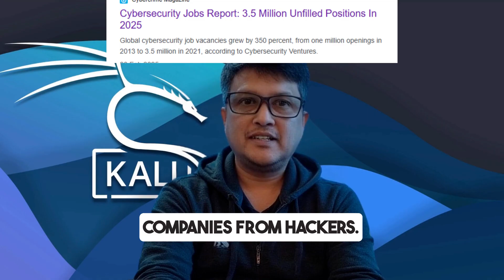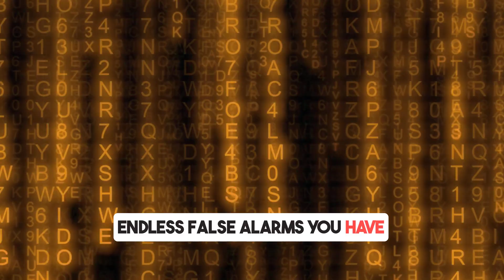Is Cybersecurity Really for You? (The Hard Truth)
Not everyone is built for a Cybersecurity career and in this video, you’ll find out why.
From burnout to imposter syndrome, from glorified hacker myths to brutal reality, we reveal the hidden side of working in cybersecurity. If you’ve been thinking about getting into cybersecurity for the high pay or hype alone, watch this before you make your move.

This video will walk you through what the job market looks like in 2025, the skills most beginners ignore, and the mindset that separates real cyber defenders from those who quit. We’ll also show you the exact roadmap to start your career the right way no fluff, no shortcuts.

What You'll Learn:
Is cybersecurity the right career for you in 2025
What most beginners get wrong about cybersecurity
The mental toll of real-world infosec jobs
Why "learning tools" isn’t enough
A clear 6-month cybersecurity learning path
How to build skills that employers actually look for